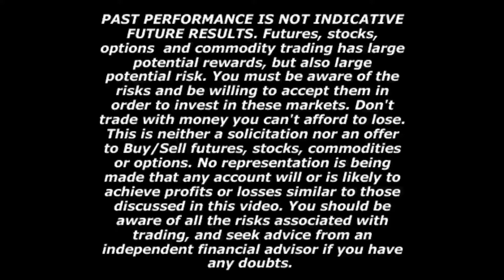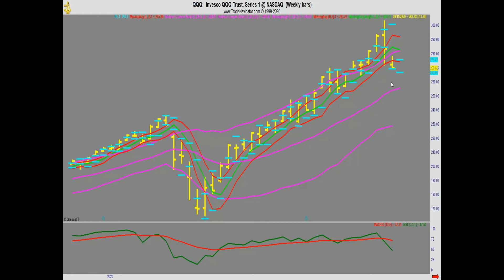Lee Gettess’ Market Sense: Week of September 8, 2020